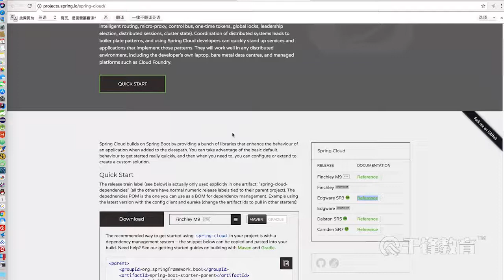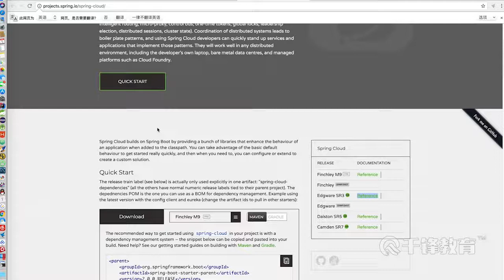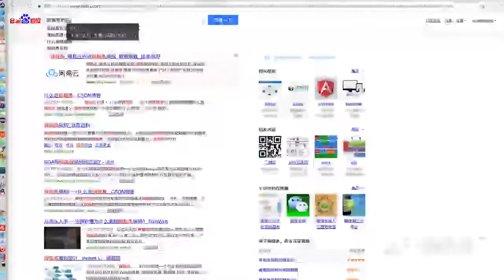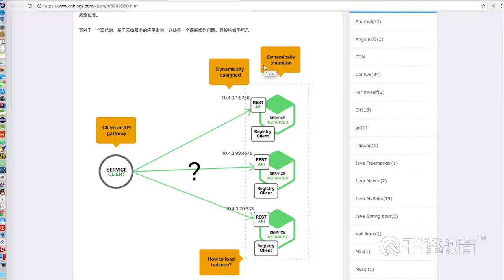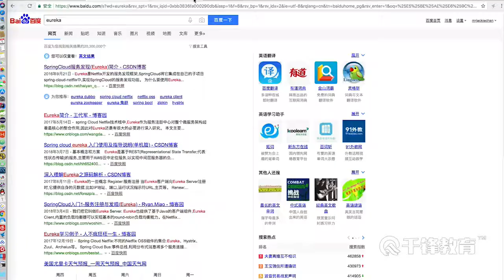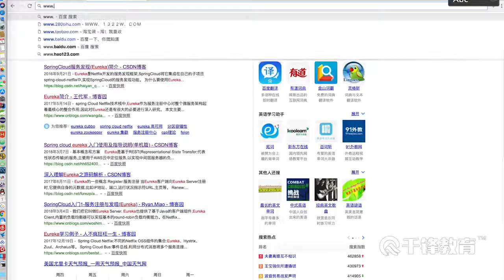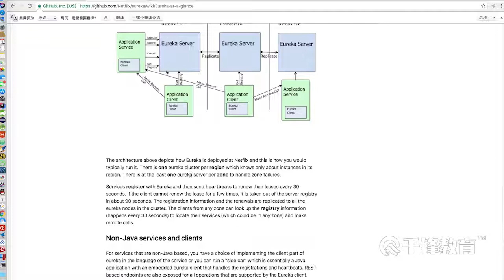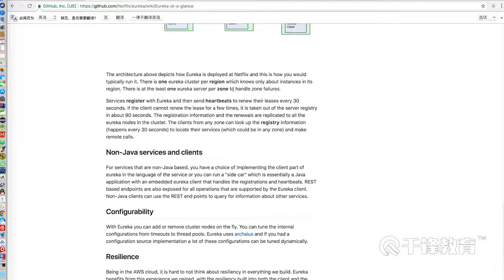千锋Java教程：6 Eureka 介绍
【千锋Java】SpringCloud全套视频（热门推荐）（57集）
课程介绍
主要讲解了当前主流的 springcloud 微服务相关的知识点,包括eureka,ribbon,feign,zuul,config, hystrix 等相关知识。